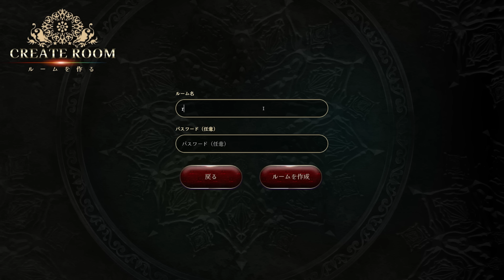AIに質問する激ムズキャラクター当てクイズ『みんなで推理』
一生やってられる。
『みんなで推理』実況